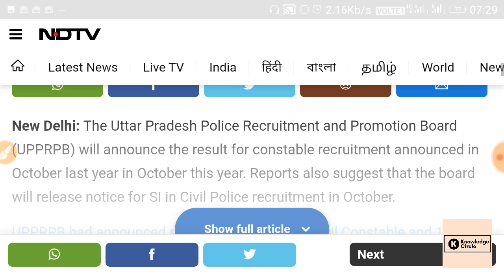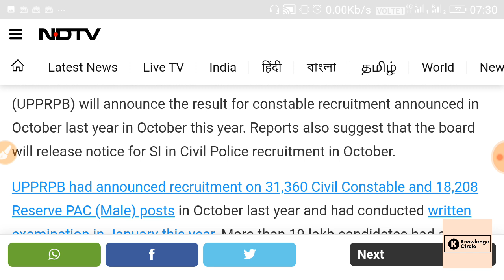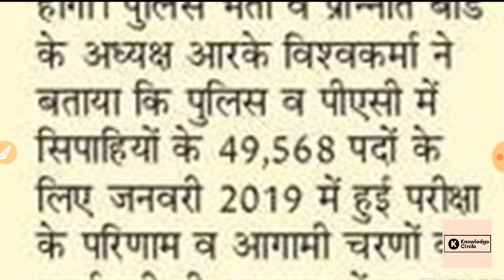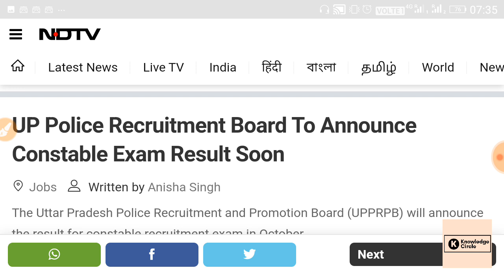49000 पुलिस भर्ती रिजल्ट || भर्ती बोर्ड के अध्यक्ष आरके विश्वकर्मा ने की बड़ी घोषणा